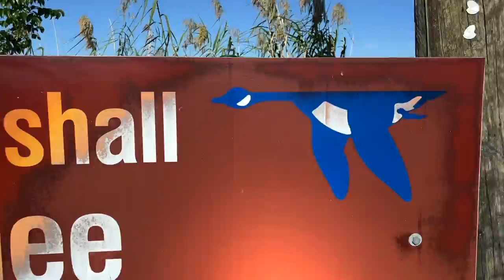CATCHING BUTTERFLIES FOR BUTTERFLY RELEASE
Recently we did a small butterfly release for my daughter, Sofia's Quince party. It was amazing! We had 15 local butterflies that we caught and released a few hours later. This was our journey in catching what we needed for the release.

In this video no butterflies were harmed. Species caught and released locally were:

zebra long wing
gulf fritillary
polydamas swallowtail
pink spot sulphur
cloudless sulphur
atala hairstreak
white peacock
Monk skipper

We have had 30+ years of experience in handling butterflies and handled our bugs with the utmost of care. They were stored in a cooler with a few cold pack (not ice). We want the temperature to be low enough to slow the butterfly metabolism down but not to harm the butterflies. Temp inside the cooler was in the upper 50's, lower 60's F. Being in the cooler also keeps them in the dark to keep them from trying to fly around and beat themselves up in the cooler.

All 15 specimens flew away in perfect health.